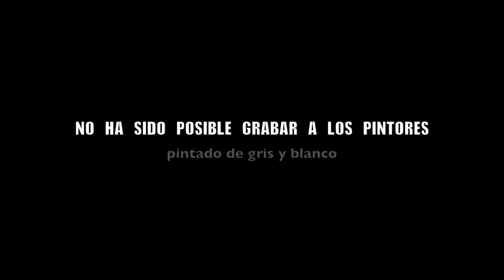LA CAIDA DEL MURAL 4, final y unboxing PHILIPS 55PFL7008K/12